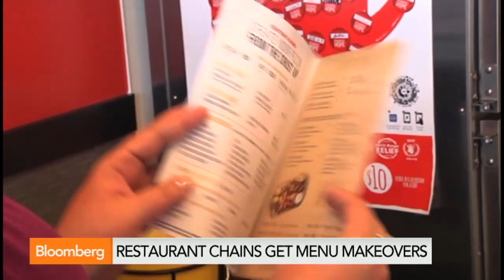Olive Garden: North-South Rivalry Targets Millennials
Nov. 19 (Bloomberg) -- Olive Garden’s latest campaign pits Northern Italian cuisine against Southern Italian as the chain looks to expand their brand with millennials. Bloomberg’s Vanessa Wong looks at the efforts of on “In The Loop.”